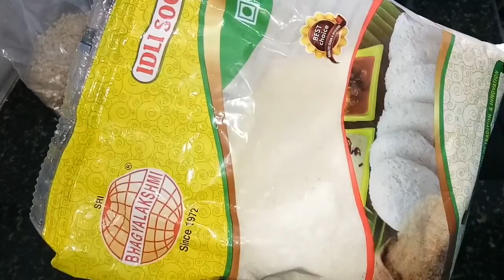Idli from Idli rava/ How to make soft idli using Idli rava/ ಇಡ್ಲಿ ರವೇ ಉಪಯೋಗಿಸಿ ಇಡ್ಲಿ ಮಾಡುವ ವಿಧಾನ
Glad you found my videos on YouTube.. If you are new to my channel a big hug to you and welcome to the family "Kavya's cooking blog "...

Happy cooking...
KAVYA